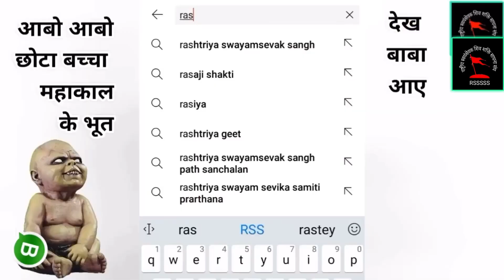काम (भोग) पिशाचिनी साधना के अद्भुत रहस्य।भोगपिशाचिनी आजीवन सिद्धि ट्रांसफ़र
📞❌ (Call without personal appointment = Number Blocked)

आदेश। जय माता रानी की। हमारे सभी शिष्यों को आशीर्वाद है। 💀🙌

🛍 To order/buy fully energized, spell dowsed, "Aghor Paddhati Mund Mala (Aghor Skull Rosary) (पूर्ण अघोर पद्धति से जागृत चैतन्य सिद्ध एवं प्राणप्रतिष्ठित अघोर मुंड माला)"👇

ध्यान रहे, तंत्र के इस विचित्र स्वरूप की अघोर पद्धति की साधना में भूल चूक या गलती का कोई स्थान नही है, पर एक बार अगर आपको इसकी सिद्धि हो जाए तो आपको इस ब्रहमाण्ड की समस्त अलौकिक पिशाच शक्तियों की प्राप्ति हो जाती है।

इस साधना के बाद संसार के किसी भी आदमी औरत का वशीकरण और सम्मोहन करना तो आपके लिए मानो बच्चों का खेल हो जाता है।

यह शक्ति आपका हर प्रकार का काम करेगी और आपको सिद्धियों पर सिद्धियां प्रदान करती चली जाएगी। अगर आप लगातार इसके मंत्रों का जाप और हवन करते रहेंगे तो आपकी शक्ति बढ़ती चली जाएगी, और एक दिन किसी महापिशाच के जितने आप शक्तिशाली हो जाएंगे।

लेकिन इस साधना को करने की कुछ शर्त हैं, वो ये कि आप भोगपिशाचिनी के अलावा किसी भी दूसरी स्त्री के साथ संभोग नही कर सकते, फिर चाहे वो इस मानवी दुनिया की कोई साधारण इंसानी महिला हो, या पारलौकिक दुनिया की कोई यक्षिणी, अप्सरा, किन्नरी, जिन्नजादी, परी, पिशाचिनी या चुड़ैल डायन आदि।

और इस साधना के बाद आपको पूरी तरह से इस दुनिया से अलग थलग रहना होगा। भोगपिशाचिनी की सिद्धि के बाद एक आम आदमी के जैसे सांसारिक जीवन आप व्यतीत नही कर सकते। यह कर्णपिशाचिनी नही है।

यह शक्ति आपको हमेशा हमेशा के लिए एक अघोरी साधु बना देगी। इसलिए आपको उसकी आज्ञा का पालन करते हुए अपना जीवन व्यतीत करना होगा, और वो आपके लिए खाना पीना भोजन कपड़े सब कुछ देती रहेगी।

तो इन सभी बातों का ध्यान करने के बाद ही इस साधना में उतरें। हम नही कह रहे कि आप लोग यह वीभत्स अघोरी साधना करें। अगर आप एक साधारण साधक है या कोई सांसारिक व्यक्ति हैं, अगर कलेजा पत्थर का नही है, यदि पूर्ण साहस नही है आप में तो आपके साथ कुछ भी हो सकता है।

और कुछ भी मतलब, कुछ भी। समझदार के लिए इशारा काफी होता है। इसलिए हमारा हाथ बाँधकर के निवेदन है कि आप लोग फर्जी पाखंडी तांत्रिकों के बहकावे में मत आएं।

पहले इस प्रचंड कामशक्ति की मालकिन के विषय में इधर उधर से जहाँ से भी संभव हो सके, पूरी ठोस जानकारी इकट्ठा लें और तभी इसकी साधना में हाथ डालें, वरना बिल्कुल लेने के देने पड जाएंगे। फिर भगवान ही आपका मालिक है।

बिना किसी उच्च कोटि के और योग्य तांत्रिक गुरु के मार्गदर्शन के इस साधना में हाथ ना डालें बिल्कुल भी, क्योंकि तब अपनी लाभ हानि के आप स्वयं जिम्मेदार होंगे।

फिर संस्थान की अथवा हमारी कोई जिम्मेदारी नही होगी, पहले ही बता दे रहे हैं, बाद में रोते बिलख ते मत आना हमारे पास कि गुरूजी, गुरूमाँ, ये हो गया, वो हो गया, बचालो हमें।